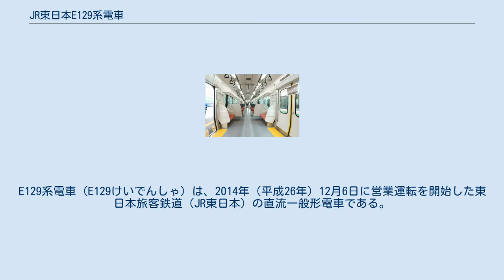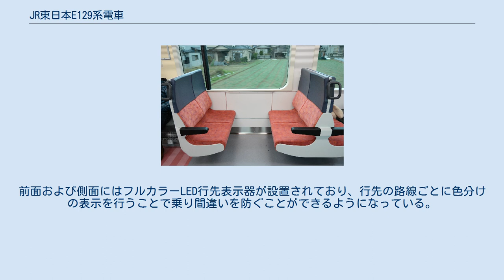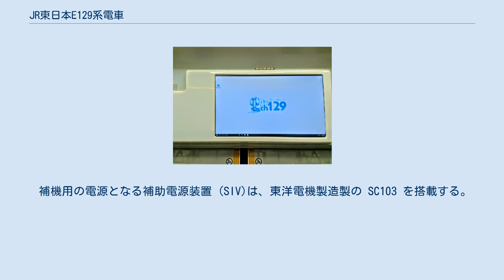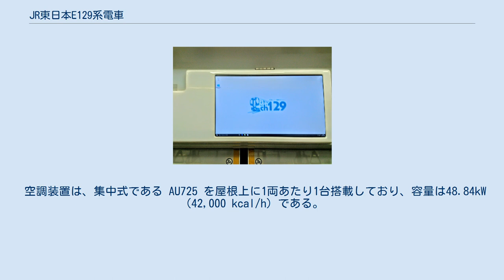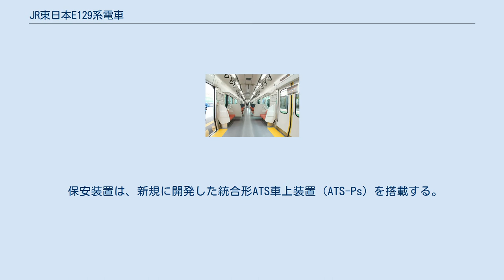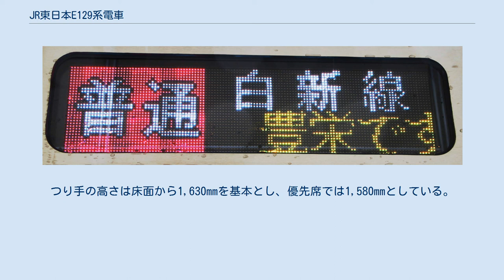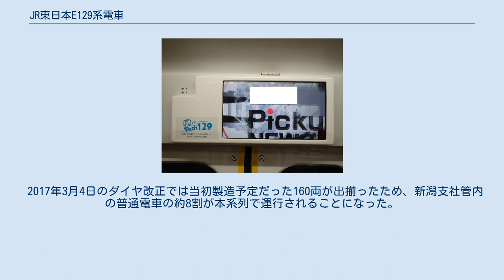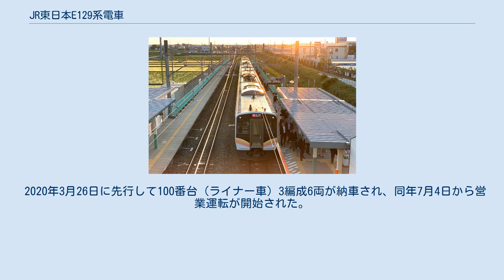JR東日本E129系電車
E129系電車（E129けいでんしゃ）は、2014年（平成26年）12月6日に営業運転を開始した東日本旅客鉄道（JR東日本）の直流一般形電車である。
 E233系をベースとして仙台支社管内で運行されているE721系と同等の短編成設備や耐寒耐雪構造を採用し、新潟地区での実情に合わせた新潟支社向け一般形電車として開発された車両である。
 2両編成（100番台・A編成）と4両編成（0番台・B編成）とがあり、A編成×2本あるいはB編成単独による4両編成や、A編成+B編成による6両編成を構成することにより、旅客の需要に柔軟に対応することができる。
 全車が総合車両製作所新津事業所で新製され、同社のオールステンレス車両ブランド「sustina」（sustinaS23シリーズ）に属する。
 導入直前、新潟支社管内で運行されていた普通列車の主力車種は115系であり、最も車齢が長いもので新造から50年が経過していた。
これらの車両の一部に対してリニューアル改造なども行われたが、車両の老朽化、設備の陳腐化への対応は急務となっていた。
また、2015年（平成27年）3月に北陸新幹線の長野駅 - 金沢駅間が延伸開業し、それに伴い並行在来線のうち新潟県内の区間にあたる信越本線の妙高高原駅 - 直江津駅間が第三セクター鉄道として設立された「えちごトキめき鉄道」に転換されることとなり、JR東日本から当時新潟支社管内で運用されていたE127系0番台12編成 のうち10編成を譲渡することから、車両が不足することとなった。
 これらの状況に鑑み、本系列は製造された。
 半室構造の乗務員室 画像の左上にsustinaのステッカーが貼られている フルカラーLEDを採用している行先表示器 前述のとおり、車体下部にある台枠の一部を除きステンレスで構成された軽量オールステンレス車体とした。
また、客室扉の下部にあるレールヒータや機器ヒータなどを装備した耐寒耐雪構造としている。
車体幅は定員増による混雑緩和とクロスシート部での車椅子の通過を考慮して2950mmとした拡幅車とし、腰部から下部の幅を狭めた裾絞り構造としている。
客室の床面高さはE233系・E127系と同様の1130mmであり、115系の1225mmと比べて大幅に低くなった。
 側面には空気式の半自動機能付きの両開き客室扉が3つあり、扉の横にはボタンの周囲のLEDが点灯するタイプの半自動スイッチが室内外に装備されている。
客室扉の間の側窓は「下降式と固定式の組合わせ」と「固定窓」の配置とし、赤外線吸収仕様の合わせガラスとしている。
前面および側面にはフルカラーLED行先表示器が設置されており、行先の路線ごとに色分けの表示を行うことで乗り間違いを防ぐことができるようになっている。
また、各車両の側面の幕板部には車外スピーカーが片側2個ずつ、計4個装備されており、自動放送や乗降促進用のメロディを流すことができる。
各車（モハE128形の軌道モニタリング装置搭載車を除く）にデッドウェイト（死重）を搭載して低重心化を図るとともに、風に強い車両としている。
先頭車には貫通幌を装備している。
 車体前面は踏切事故対策からE721系と同等の前面強化を図ったほか、前面窓下は、車体中心から側面に向かって下に1段くぼませて緩やかに上がる傾斜状とし、前面に付着した雪を外側に押出す形状としている（首都圏用のE131系等とは形状が大きく異なる）。
構体は、側面衝突対策から側構体の柱の位置に幕板補強と屋根構体の垂木の位置を合わせるというE233系と同様の手法を採用する。
前部標識灯・後部標識灯は地上からの視認性の観点から前面の上部に取付けられており、照明はLEDとしたが、従来のシールドビームやHIDよりも発熱量が少ないため前面ガラスの熱線を標識灯の部分まで拡大させて、その部分の着雪を防いでいる。
 乗務員室は半室構造とし、連結時には助士側を開放できる構造となっている。
2両編成にはワンマン用の機器である両替機能付きの運賃箱を助士側背面に完全に収納できる構造となっており、運賃表示器を運転室と客室の仕切りの上部に設置しているが、整理券発行器と室外の側面のワンマン表示器の設置は省略されている。
また、乗務員室の背面仕切部には非常救出口が設置されている。
 車体塗色は、秋の稲穂をイメージした「黄金イエロー」と佐渡島に生息するトキをイメージした「朱鷺ピンク」の2色を配置しており、前面および腰部には朱鷺ピン...